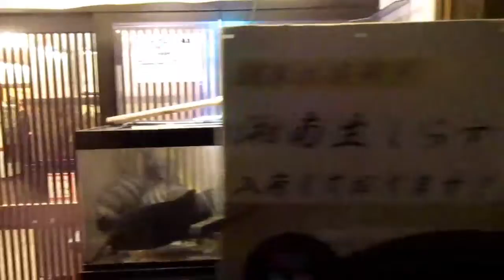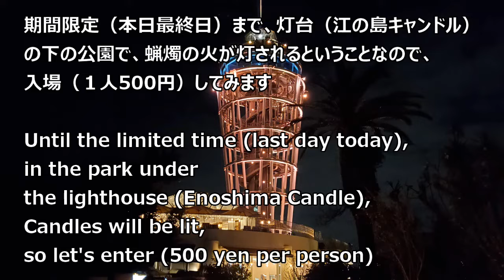2022.11.6 18:00 in Enoshima（江の島を散歩）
2022年11月6日（日）18時頃、神奈川県の江の島を訪れて散歩しました。この日は灯台（江の島キャンドル）でのキャンドル点灯の最終日ということもあり、人が多く盛り上がっていたと思います。キャンドル点灯は予想以上に規模が大きく綺麗でしたが、暗かったので動画は、あまり撮れませんでした。
Sunday,On November 6, 2022, around 18:00, I visited Enoshima in Kanagawa Prefecture and took a walk. This day was the last day of candle lighting at the lighthouse (Enoshima Candle), so I think many people were excited. The candle lighting was bigger than expected and beautiful, but it was dark so I couldn't take many videos.